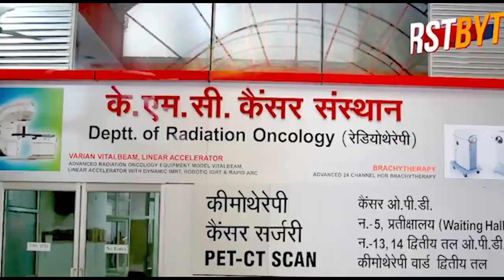दिनदहाड़े AIMIM पार्षद जुबैर अंसारी को गोलियों से भूना।।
मेडिकल थाना क्षेत्र में हापुड रोड पर संतोष हॉस्पिटल के पास AIMIM के पार्षद जुबैर अंसारी की गोली मार कर हत्या कर दी गई। हत्यारे बाइक से वारदात को अंजाम देने आये थे। मौके पर पुलिस पर पहुंच कर जांच पड़ताल शुरू कर दी है। पाषर्द के शव को पोस्‍टमार्टम के लिए भेज दिया गया है। मैं हू रवि शर्मा और आप देख रहे हैं फर्स्ट बाइट टीवी
दरअसल मेरठ के शास्त्रीनगर स्थित संतोष हॉस्पिटल के पास पार्षद जुबेर अंसारी रहते हैं। जुबेर अंसारी शनिवार की सुबह घर पर ताला लगाकर कही जाने के लिये स्कार्पियों में सवार होने ही वाले थे कि हमलावरों ने गोलियां बरसाते हुए उनकी हत्या कर दी। पुलिस हत्या के पीछे प्रॉपर्टी का विवाद मान कर चल रही है। एसपी सिटी विनीत भटनागर ने बताया कि जुबेर के पास से देहरादून स्थित प्रॉपर्टी के कुछ कागजात मिले है। माना जा रहा है कि प्रॉपर्टी विवाद में ही जुबेर की हत्या की गई है। मौके पर एसएसपी प्रभाकर चौधरी भी पहुंच गये हैं ।।